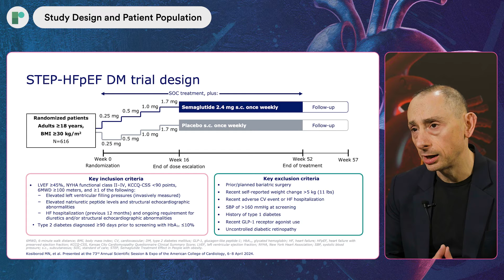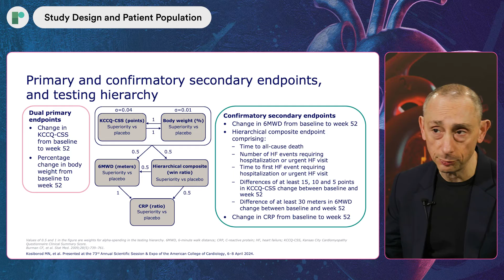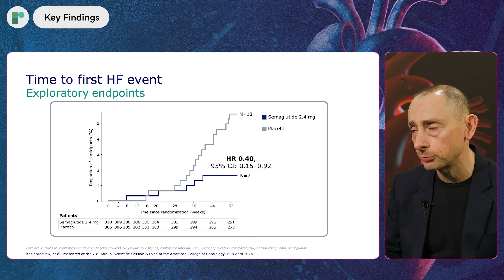ACC.24: The STEP HFpEF DM Trial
ACC.24 — We are joined onsite by Dr Mikhail Kosiborod (Saint Luke’s Mid America Heart Institute, US) to discuss the findings from the STEP HFpEF DM Trial (NCT04916470).

The STEP HFpEF DM study aimed to investigate the effect of taking semaglutide 2.4mg once weekly in patients with heart failure with preserved ejection fraction (HFpEF) and diabetes mellitus type 2. The study looked at the impact of heart failure on participants daily life, as well as change in body weight. 610 patients were enrolled in the study, and received either semaglutide or placebo once a week, for 59 weeks.

Findings showed that semaglutide 2.4 mg produced larger reductions in HF-related symptoms and physical limitations, greater weight loss and greater improvements in exercise function than placebo in patients with obesity-related HFpEF and type 2 diabetes. During the study, lower NT-proBNP rates were observed, with fewer HF events as compared to placebo. The drug was well tolerated, and reduced HbA1c without an increase in clinically significant hypoglycaemia or diabetic retinopathy events.

Interview Questions:

1. What is the importance of this study?
2. What was the study design and patient population?
3. What are your key findings?
4. What are the implications of these findings on clinical practice?
5. What are your take-home messages?
6. What questions remain around semaglutide?

Recorded onsite at the ACC Conference in Atlanta, 2024.